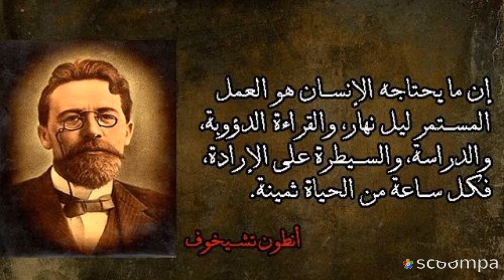إن ما يحتاجه الإنسان هو العمل المستمر....